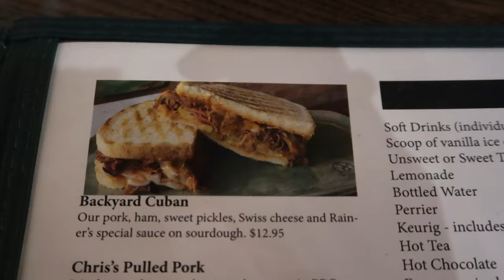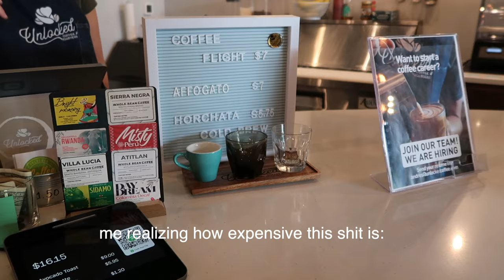WE FOUND BED BUGS!!!GREENVILLE SC ROADTRIP :)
INSTAGRAM.COM/KOMAL_NAMBIAR